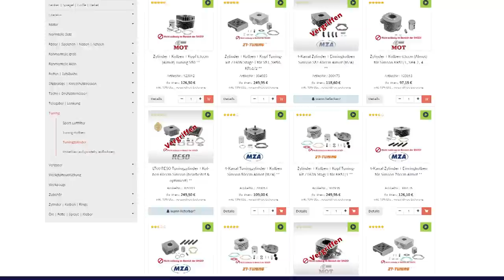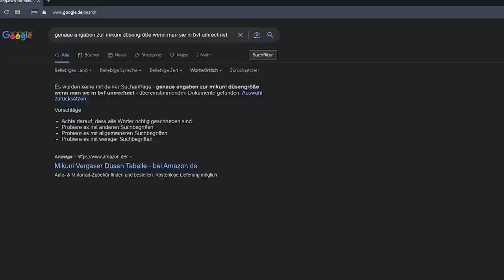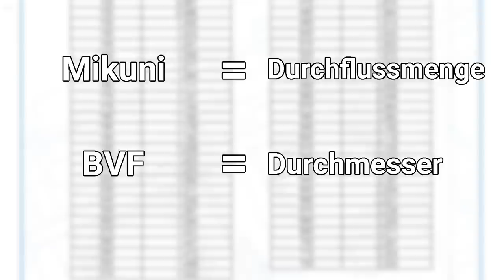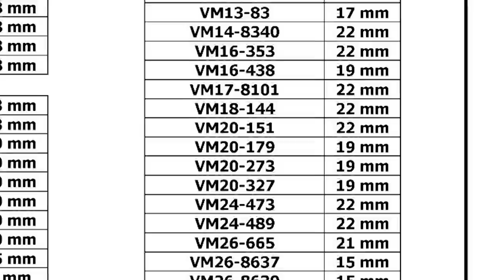Mikuni VM 20 an der Simson. Passt das PLUG & PLAY?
Der neue Sport Zylinder ist  an der Simson verbaut und wie meist von den verschiedenen Tuning Herstellern vorgegeben, wurde der Luftfilter getauscht. Doch genauso schnell wie der Einbau, folgt meist auch die Ernüchterung: Das Moped springt nicht mehr an. Es geht bei Vollgas aus. Die Gasannahme ist eher schlecht als recht. Kurzum, das Abstimmen wird zum Spießrutenlauf. Hier kommt der BVF 16n1 mit seinen 16mm an seine Grenzen. Für die gewünschte Mehrleistung muss  ein größerer Vergaser her, der ausreichend Luft-Benzin-Gemisch liefern kann, damit die Simson läuft. Daher haben wir uns mal den Mikuni VM 20 genauer angeschaut und zeigen euch, dass der Einbau nichts ist, wovor man Angst haben müsste.
- Viel Spaß -

00:00 Intro
00:27 Die Bezeichnung
01:05 Warum ein größerer Vergaser?
01:40 Alle Teile vom Mikuni VM 20
02:08 Brauche ich einen neuen Bowdenzug?
02:44 Der Vergaser passt nicht
03:32 Mikuni oder BVF Düse
04:08 Mikuni in BVF umrechnen
04:45 Umrechnungstabelle
04:54 Der Zusammenbau
05:08 Der Schwimmer
06:57 Outro